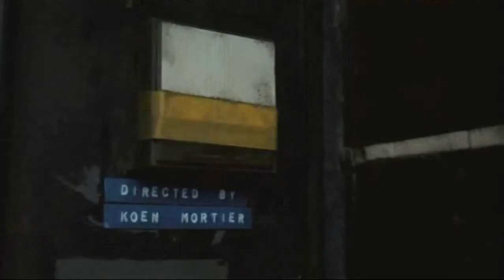Ex drummer (2007) - Introducción (sub español)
"Ex drummer" es una película de Bélgica que cuenta la historia de la banda ficticia,"The Feminists",en que cada uno de sus integrantes tiene una discapacidad.
En éste video solo puse la introducción de los personajes principales pero no del protagonista,el escritor Dries Vanhengen que,luego,sería el baterista de la banda. Más tarde diría que su discapacidad es "no saber tocar la batería" xD
Aclaraciones:
-Koen de Geyter es un misógino violento que,además de ésto,cecea todo el tiempo. También es el cantante de la banda.
-01:36 Mel Dune "Time hangs heavy on your hands.
-04:10 Madensuyu "Papa bear"
Recomiendo totalmente ésta película. El final es poesía pura. Épico.